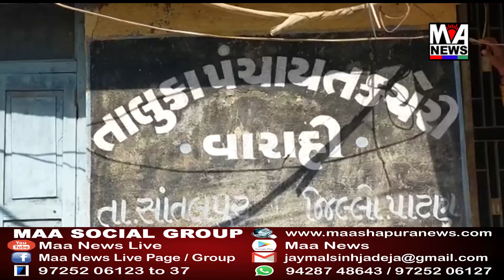સાંતલપુર તા વારાહી ખાતે કોરોના વાયરસથી સાતલપુર તા ના વિ અધિકારી તા ના તમામ તલાટીઓને કામે લગાડ્યા